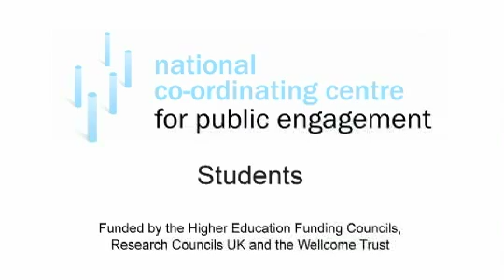Engage 2011: Themes Students.mp4